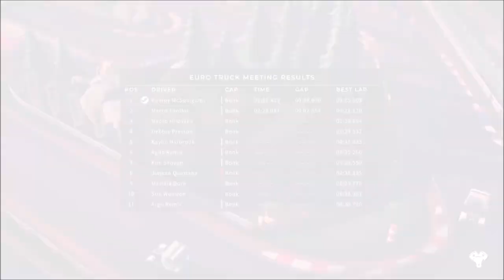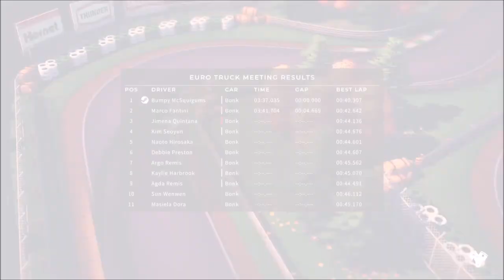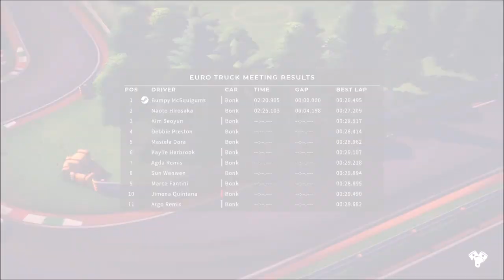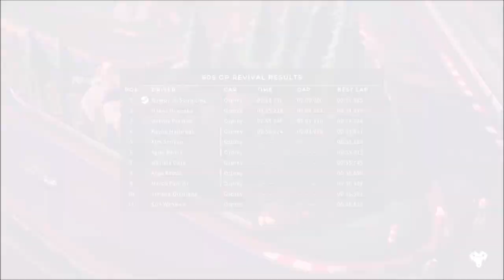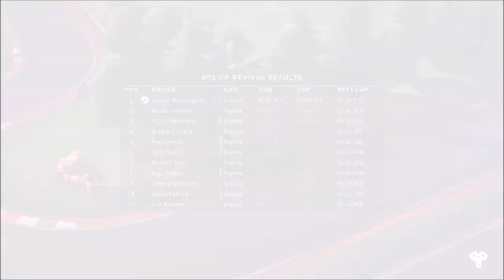Let's Play Circuit Superstars - Part 2 - Loud Noises!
Apologies for your ears!  Some setting got bumped or changed and it messed up my mic.  Hopefully it's not too bad once we get going, but yeah...it messed with like 4 or 5 recordings!  SORRY!  (I never really change any settings EVER, so it's weird that it just was like NOPE.)  Also, racing and stuff!  Also, I thought I uploaded this last week!  WHOOPS!

Let's Play Circuit Superstars!  It has been quite a long time, definitely over 20 years, since I have last played a top down racing game.  I remember the arcade versions back in the day with the dirt track and steering wheels.  I also remember  maybe on the Sega Genesis/SNES as well.  It intrigued me and I really wanted to check it out!  I cover a ton of different stuff and I have to say, I've never covered anything like this!  Let me know if this is your thing down in the comments down below!  :D